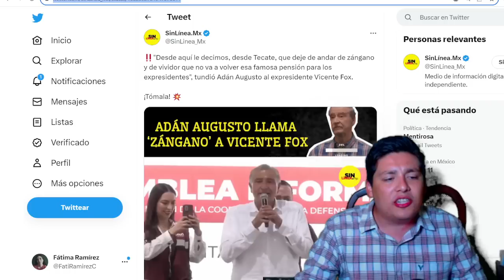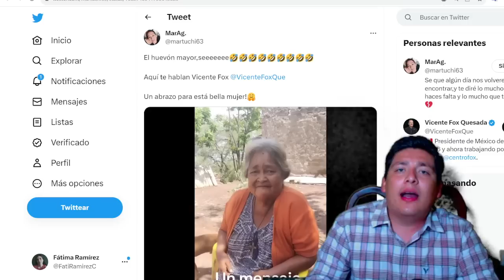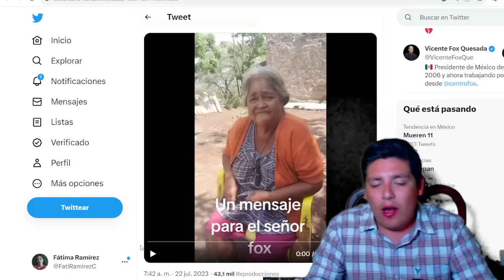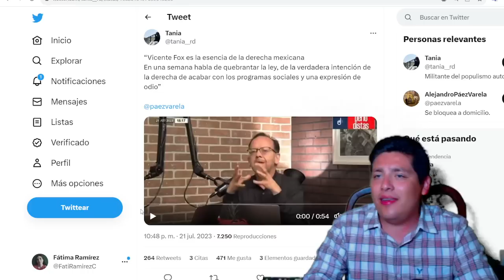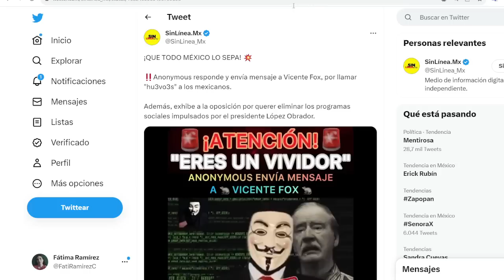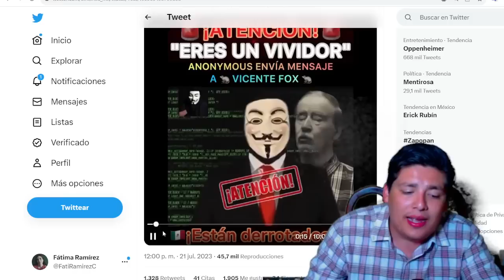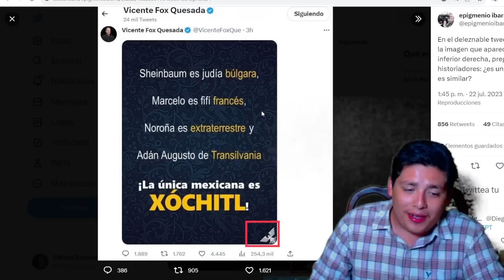ABUELITAS LE DICEN SUS VERDADES ¡ERES UN P1NSHE HUEVON!